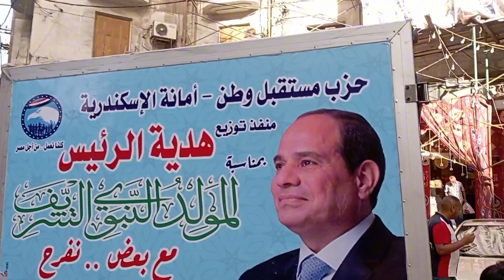الاحتفال-المولد النبى خير خلق الله عليه افضل الصلاه وازكى السلام 💚💝